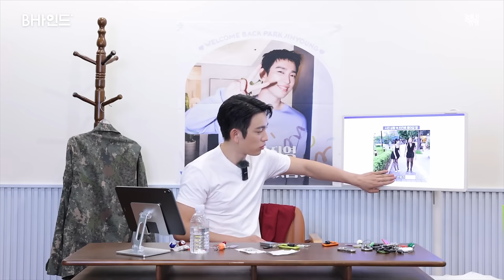(SUB)[BHIND]이븐하게 익어서 전역한 우리의 녕숭아🍑ㅣ241107 박진영 전역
[BHIND]이븐하게 익어서 전역한 우리의 녕숭아🍑ㅣ241107 박진영 전역

나뭇잎만 굴러가도 꺄르르 웃는 사람
녕긔탱긔 그리고 아가새🍑🐥

병장 박진영
전역을 '녕' 받았습니다!
기다려주신 팬분들 너무 감사드리고
앞으로 자주 뵐 수 있도록 열심히 하겠습니다💚

[BHIND] Our Jinyoung is back cooked evenly🍑ㅣ071124 Park Jinyoung got discharged

One who laughs just seeing the leaves roll
Jinyoung and Ahgase(Baby bird)🍑🐥

Sergeant Park Jinyoung has been discharged!
Thank you to all my fans who have been waiting for me.
I'll work hard so that we can meet often💚

Please visit other SNS as well